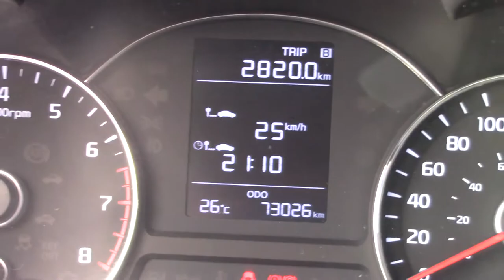Kia / Forte / 2018-je228283